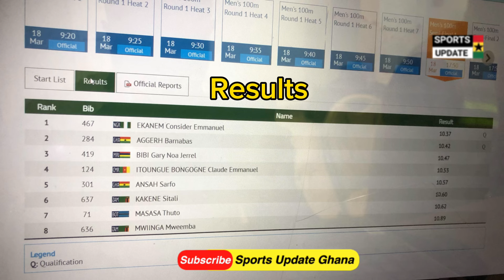Men’s 100 Semifinal 1 • 🇬🇭 Barnabas Aggerh finishes 2nd • 2023 African Games